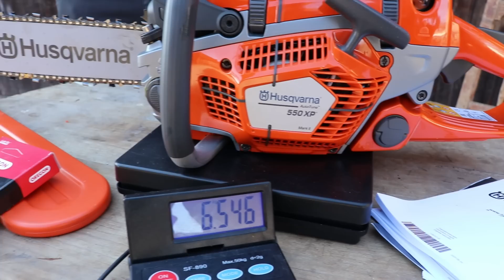Wir haben eine Husqvarna?! | Husqvarna 550 XP Mark 2 Unboxing | HBNB-Motorsägen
Servus zusammen,

heute sehen wir uns eine neue Husqvarna 550 XP Mark 2 an. Die Säge ist frisch vom Händler und zusammen mit euch unboxen wir heute mit euch die Säge